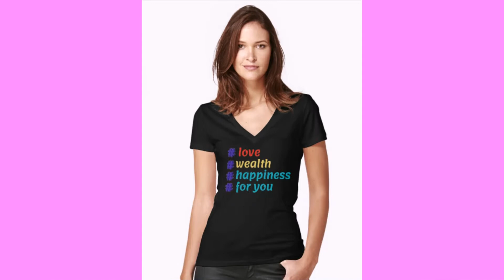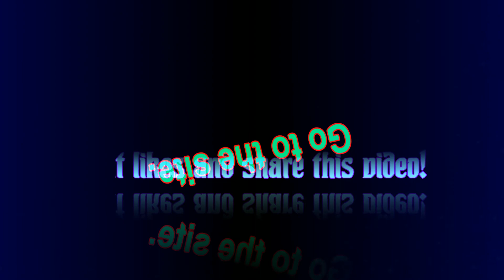Funny t-shirts from the USA. Shipping from Europe and America. Video 7.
Welcome to the Funny t-shirts channel. My name is Alexander Dol.
T-shirts for men and women. Made in the USA t-shirt unisex, new fashion, style. Shipping from Europe and America. Get acquainted with the design of t-shirts, choose for yourself or as a gift for your family and friends, you can below.